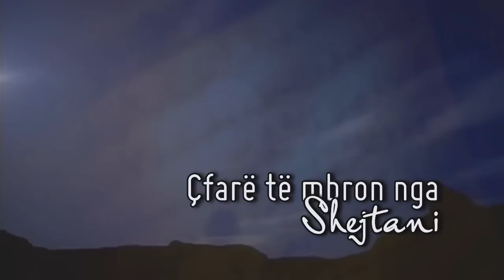7. Gjërat të cilat e parandalojnë gjelozinë pj. 3 - Hoxhë Enes Goga